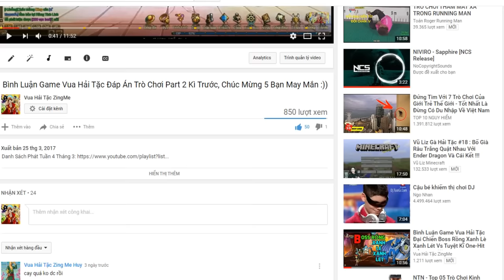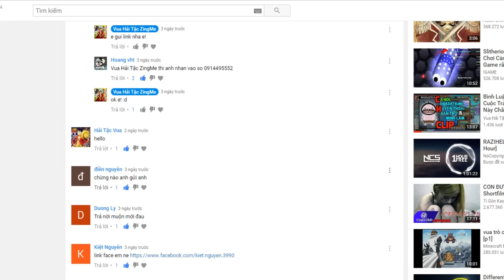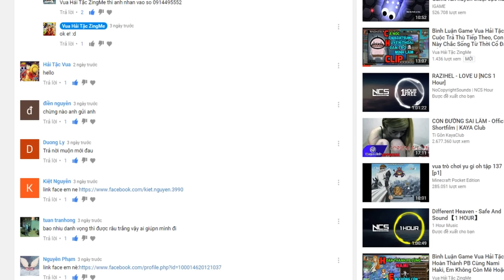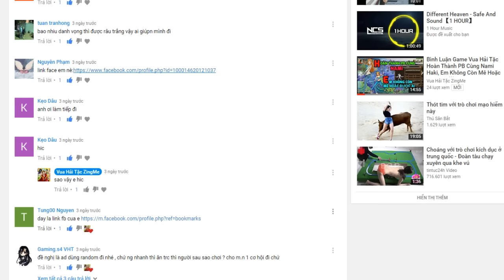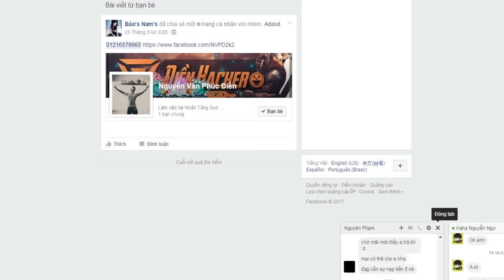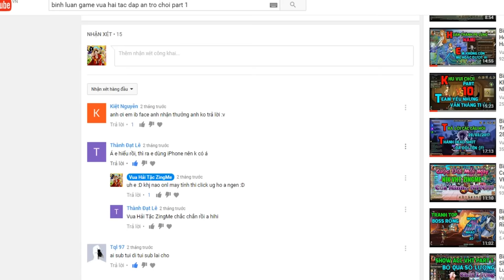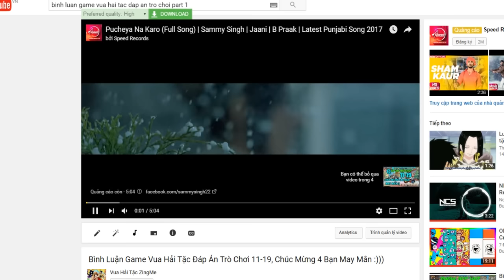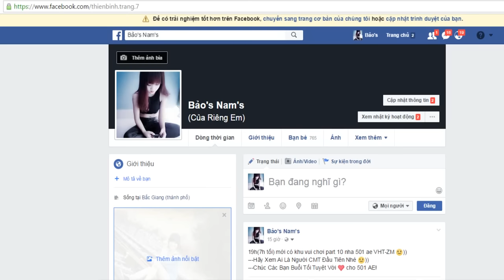Bình Luận Game Vua Hải Tặc Phát Thẻ Cho 5 Bạn Trúng Thưởng Kì Trước Và Vất Vả :)))